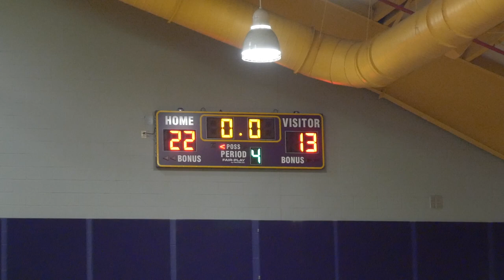"Exqusite Hoops Tv" Exclusive CMS Boys 7th & 8th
Columbus Middle School defeats Aberdeen in their debut.